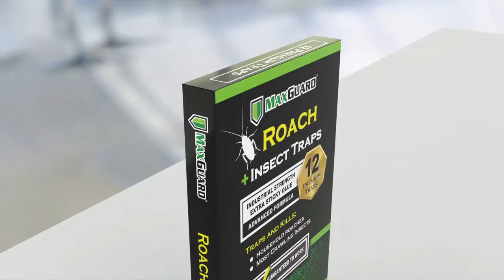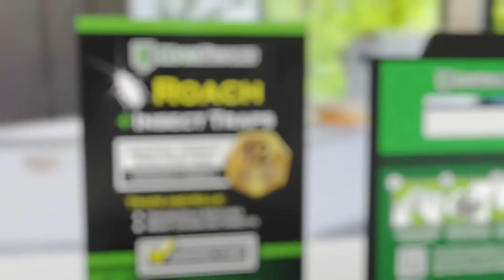MaxGuard Roach Traps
Keeping your house free of cockroaches is simple with our professional-grade Roach + Insect Traps. Our traps will capture and kill all species of household cockroaches.